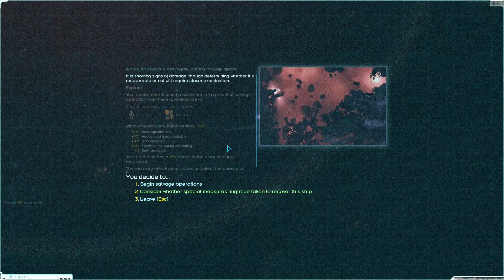Starsector Let's Play 113 | So Many Food Cubes...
We salvage an orbital station and instead of finding anything we want, we find thousands upon thousands of units of food.

Starsector 0.95 (formerly "Starfarer") is an in-development open-world single-player space-combat, roleplaying, exploration, and economic game. You take the role of a space captain seeking fortune and glory however you choose.